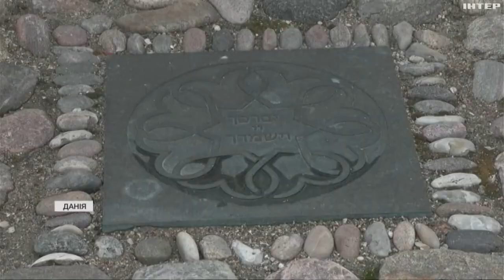Антисемітські настрої ширяться світом: на чиєму боці Україна